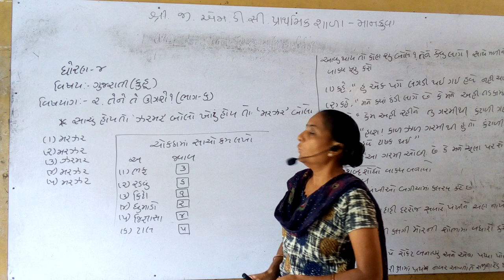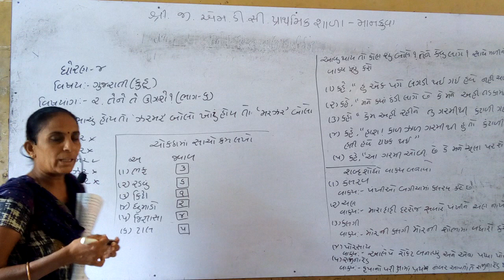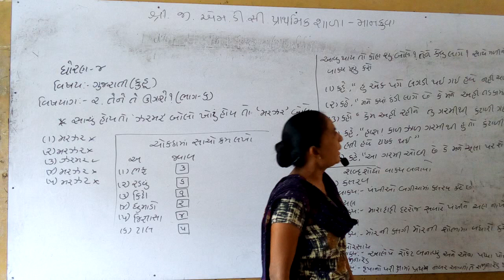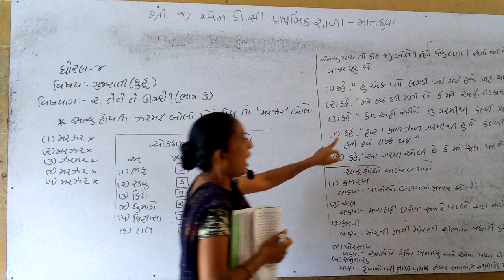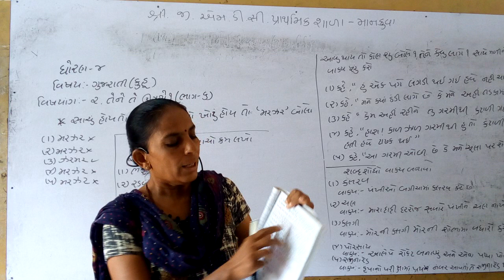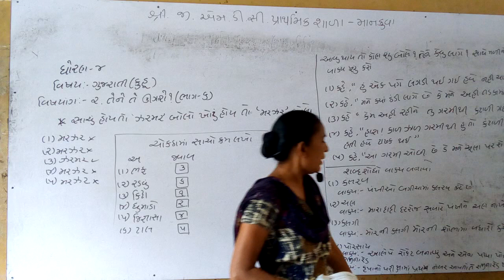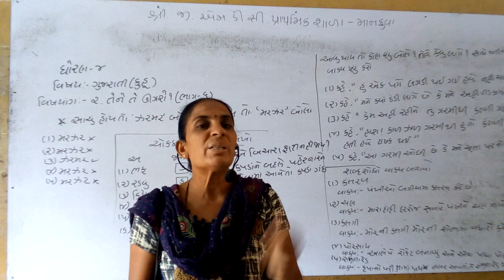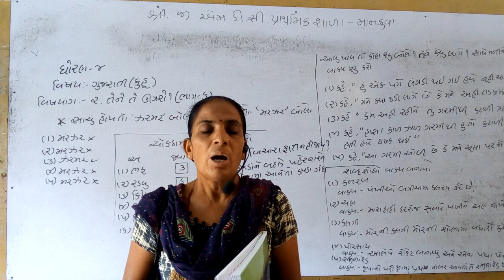ધોરણ ૪ ગુજરાતી (કુહૂ)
તેને તે ઊગશે? ભાગ - ૬